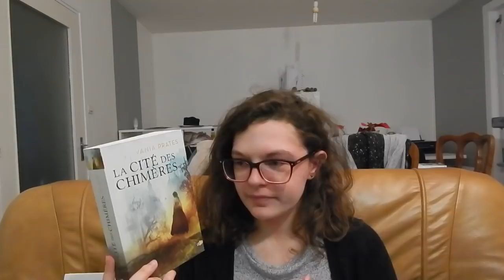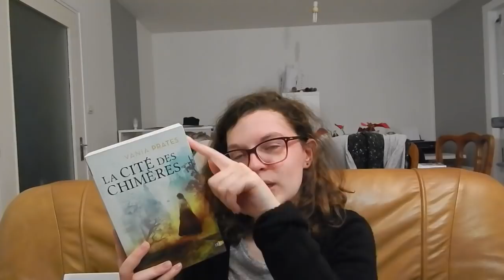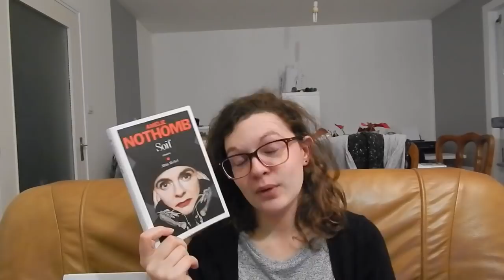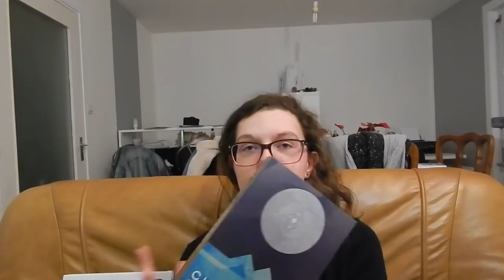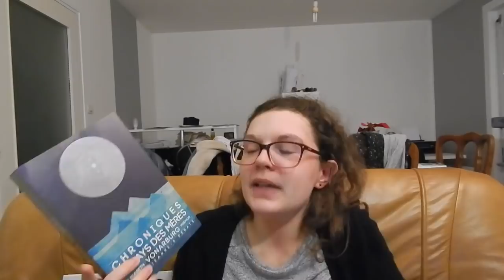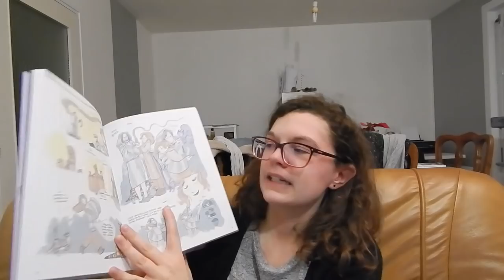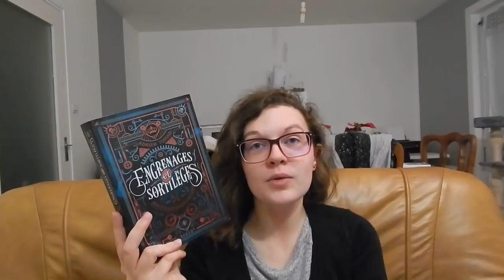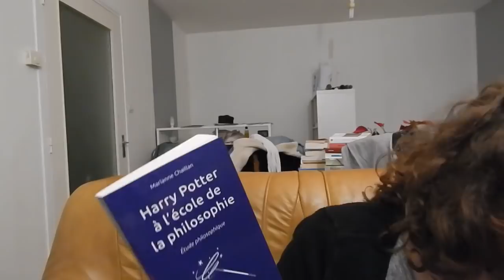Bilan lecture || Janvier 2020 || Mishka en guest star !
Mais oui, un bilan lecture de janvier en mars, pourquoi pas ?!! Mieux vaut tard que jamais !

Les livres :

- La Cité des chimères de Vania Prates
- Soif d'Amélie Nothomb
- Chroniques du Pays des mères d'Elisabeth Vonarburg

- Thorngrove de Cécile Guillot

- Magic Charly, tome 1 : L'Apprenti d'Audrey Alwett
- Nous vivons chez nos chats d'Eloisa Scichilone
- Sherlock Chronicles (Sherlock : le guide de la série) de Steven Tribe
- A Study in Scarlet (Une étude en rouge) d'Arthur Conan Doyle

- Engrenages et sortilèges d'Adrien Tomas
- Harry Potter à l'école de la philosophie de Marianne Chaillan

- Lames vives, tome 1 : Obédience d'Ariel Holzl

- Sorceleur, tome 3 : Le Sang des elfes d'Andrzej Sapkowski

Livres mentionnés :

- Le Silence de la cité d'Elisabeth Vonarburg

- Game of Thrones : une métaphysique des meurtres de Marianne Chaillan

- Sorceleur, tome 4 : Le Temps du mépris d'Andrzej Sapkowski